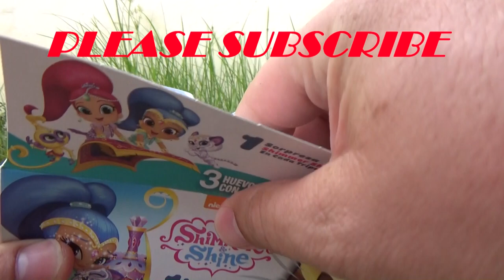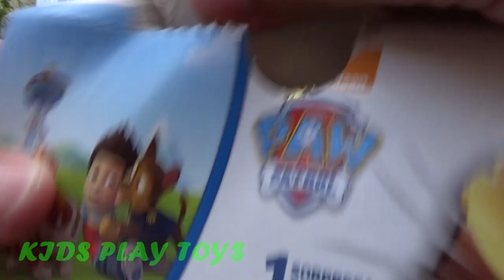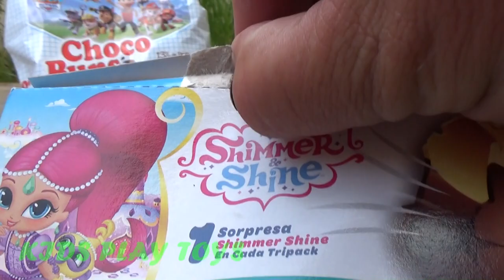PAW POTROL and SHIMMER & SHINE, Open the Surprise Eggs, Toys Review for Kids.